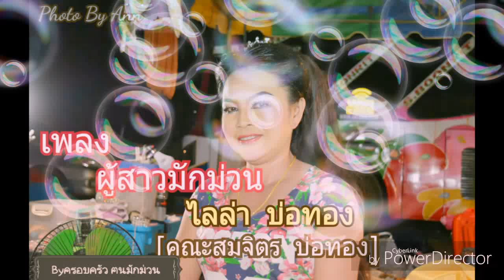[Live-HD] ผู้สาวมักม่วน - แม่ไล่ล่า บ่อทอง [คณะสมจิตร บ่อทอง]